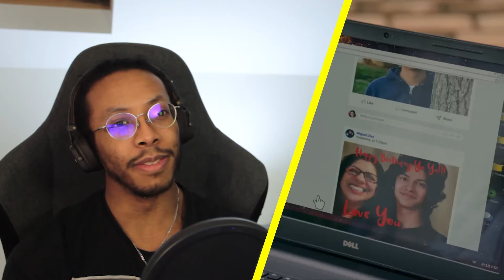FILMMAKER reacts to COBRA KAI Season 1 Episode 6 "Quiver"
My name is Kilian, and this is my 31st reaction video !

I'm a lot of things but mainly a geek as well as a filmmaker, duly graduated from the City of Lights, aka Paris, France !
If you're into reactions, commentaries and in-depth analyses of TV Shows and Movies as I watch them for the first time or not, then you've certainly come to the right place !

Hope you enjoy that Cobra Kai reaction !

Original show : Cobra Kai 01x06 on Netflix